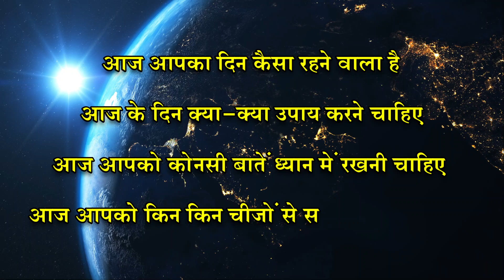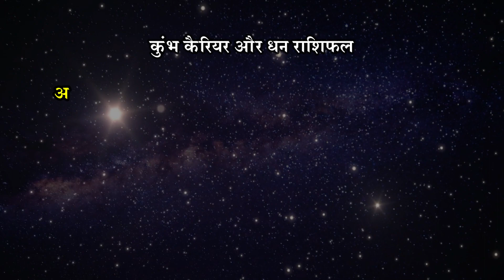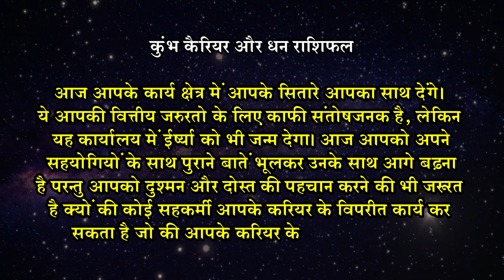Aaj Ka Kumbh Rashifal | कुम्भ राशि 16 जून 2022 | Kumbh Rashi 16 June 2022 | कुम्भ दैनिक राशिफल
आप पुराने विचारों को छोड़कर नए विचारों को अपना रहे हैं। आज कुछ अलग ना सोचें,इसका प्रभाव औरों पर अच्छा न पड़ेगा। कोई भी काम करने से पहले ये मूल्याकंन दुबारा कर लें कि आप वास्तव में चाहते क्या हैं। घरेलू जरूरतों को पूरा करने के लिए नया वाहन और दूसरी चीजें खरीदने हेतु समय उपयुक्त है।